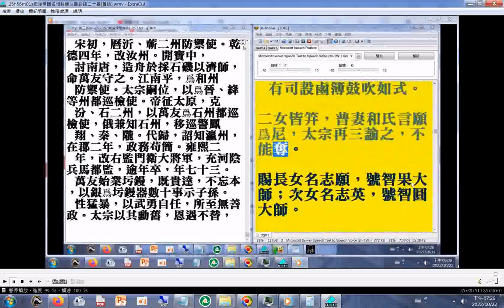北宋名相#趙普 死後他的妻子及長女、次女都出家為尼...被皇帝賜號為#智果大師、智圓大師